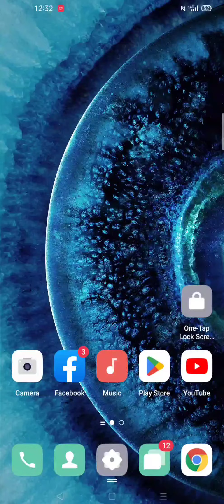Oppo Find X2 Pro Zooming Test Awesome Camera